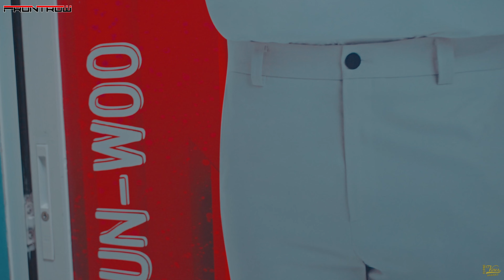Grand Opening of its 3rd office in Baguio City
FRONTROW's socially distanced Grand Opening of its 3rd office in Baguio, graced by the honorable Baguio City Mayor Benjamin Magalong, 1st Lady of Baguio - Arlene Magalong and Benguet Congressman Eric Yap